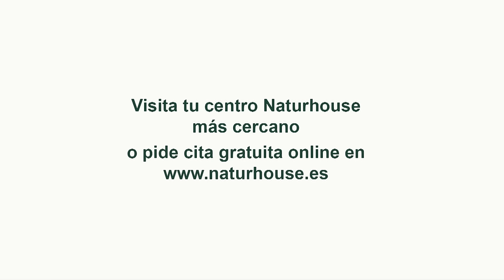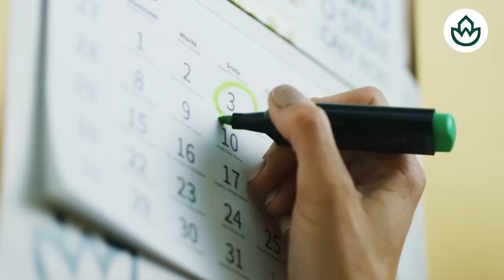🔴Ridículo de Sánchez: pleitea en los tribunales para anular la medalla concedida por Ayuso a Milei🔴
¡No te pierdas este video sobre el ridículo de Sánchez! Descubre por qué pleitea para anular la medalla de Ayuso a Milei. ¡Mira ahora en distritotv!